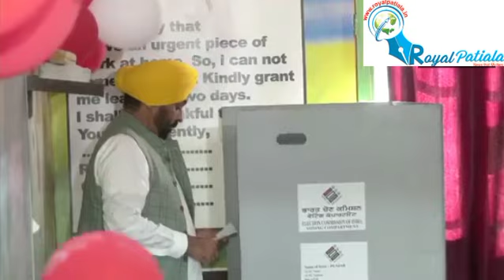ਪੰਜਾਬ: CM ਭਗਵੰਤ ਮਾਨ ਨੇ ਸੰਗਰੂਰ ਵਿਚ ਪਾਈ ਵੋਟ ।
CM Bhagwant Mann and his wife Dr Gurpreet Kaur cast their vote at a polling booth in Sangrur constituency.